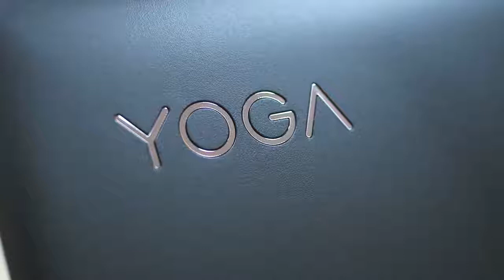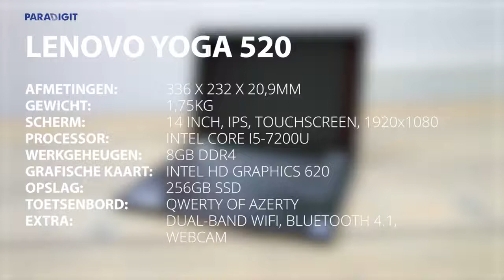Unboxing Lenovo Yoga 520 Paradigit nl